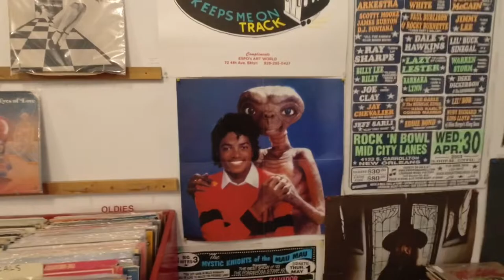Frankford Ave Bike Ride featuring Dungan Haircut’s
Come Sail with The Philly Captain as he rides the bike his parents brought him down Frankford Avenue starting in the Fishtown section in Philadelphia and ending on Frankford and Castor Ave. This is a little bit more than a regular bike ride. The Captain grabs a record and meets his favorite YouTuber Dungan from Dungan’s Haircut and The Captain gets his first cup of water ice in 2021.

If I have music in a video odds are Scott Holmes made it check him out